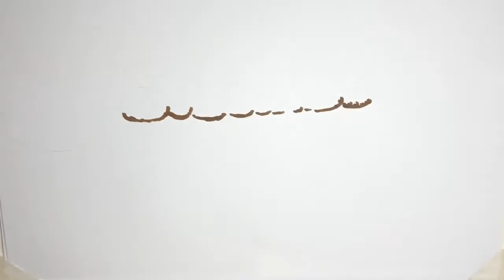Στόλτενμπεργκ : Ο μηχανισμός αποτροπής του NATO μπορεί να μειώσει τον κίνδυνο ατυχήματος μεταξύ Ελλά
Στόλτενμπεργκ : Ο μηχανισμός αποτροπής του NATO μπορεί να μειώσει τον κίνδυνο ατυχήματος μεταξύ Ελλάδας και Τουρκίας